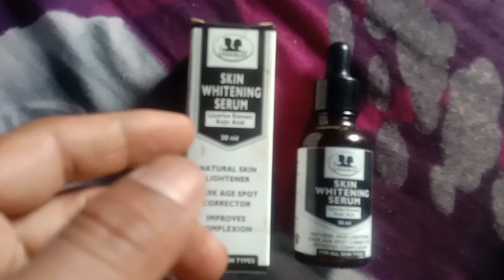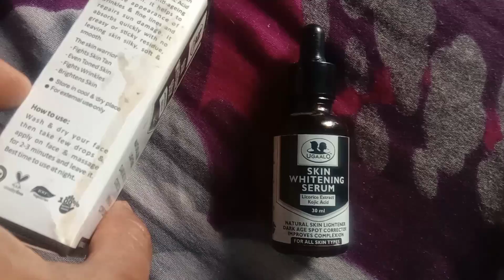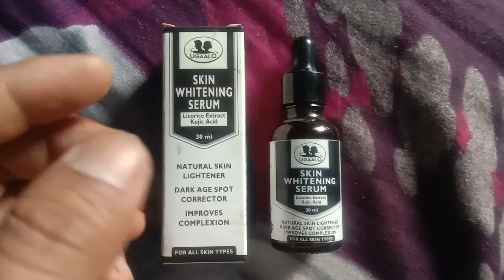Rang Gora Karne Ka Asan Tarika | Easy Way To Lighten Complexion |Ugaalo Skin Whitening Serum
Rang Gora Karne Ka Asan Tarika | Easy Way To Lighten Complexion |Ugaalo Skin Whitening Serum | रंग गोरा करने का आसान तरीका

WARNING :- I Have Not Taken Promotion Charge From Any Company For Reviewing This Product, This Is A Free Product Review

चेतावनी :- हमने इस वीडियो में प्रोडक्ट या दवाई के बारे में एक पूरी और सही जानकारी दी है। हमने दवाइयां प्रोडक्ट के लिए किसी भी कंपनियां ब्रांड से कोई भी प्रमोशन चार्ज या पैसे नहीं लिए हैं।

Maine Is Video Mein “|Ugaalo Skin Whitening Serum ” Ke Bare Mein Aap Sabhi Ko Poori Aur Sahi Jankari Di Hai, Aur (Year 2023) Ke Anusar Poora Review Bhi Kiya Hai, Ummid Karta Hu Aap Sabhi Ko Jankari Pasand Aayegi.

OUR OTHER USEFUL AND HELPFULL VIDEOS :-